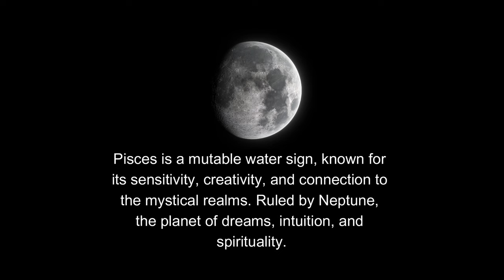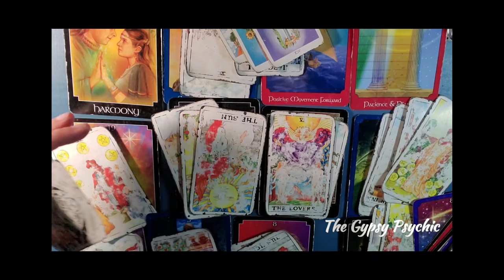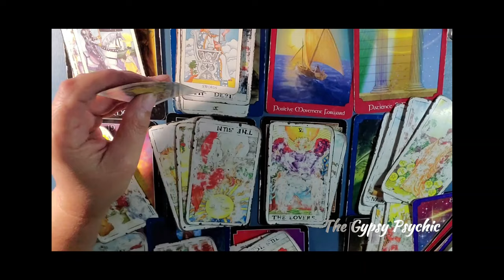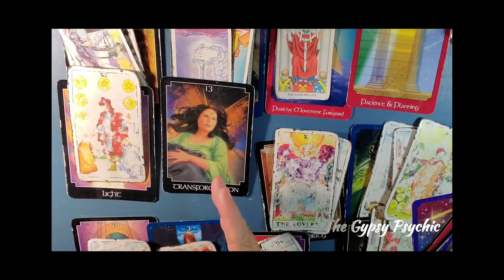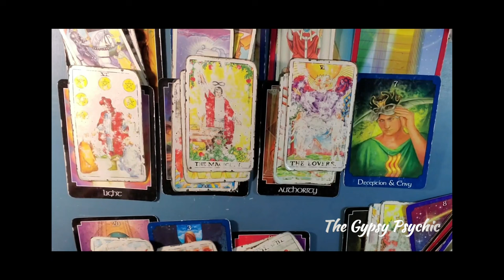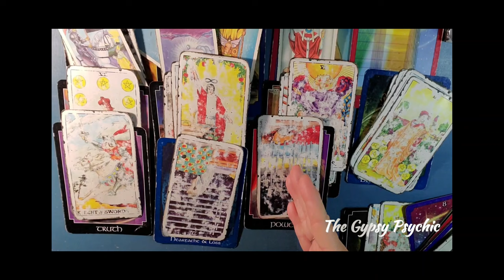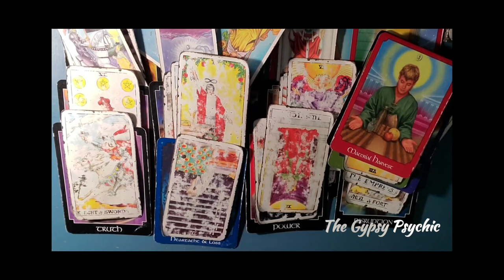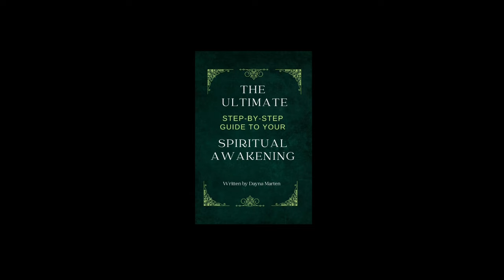PISCES | 🦋 HOW TO GET THE ROMANTIC PARTNER THAT YOU WANT 💥💯 @6:26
PISCES - You got the death card 2x (#13) AND the length of this video REDUCES TO A 13!!! The full moon partial lunar eclipse is THE transformation of your life!